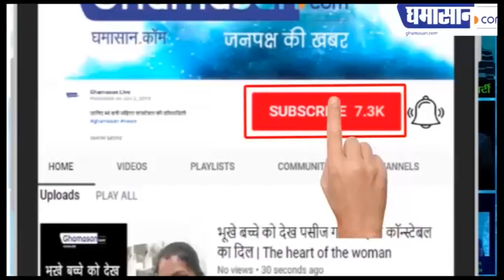कोरोना से जीत रहा हैं इंडिया, Recover कर रहे हैं Patient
संक्रमितों को दिया जा रहा हैं इलाज,

लोगो से घर में रहने की हो रही अपील